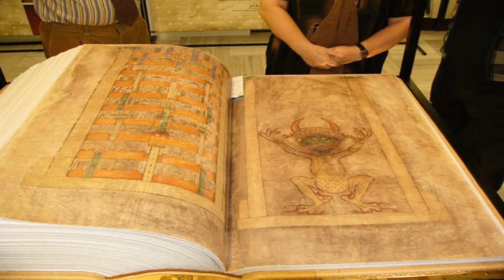Rarest book in the world - devils bible!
The Codex Gigas is the largest extant medieval illuminated manuscript in the world, at a length of 92 cm (36 in). Very large illuminated bibles were a typical feature of Romanesque monastic book production, but even within this group, the page-size of the Codex Gigas is noted as exceptional. The manuscript is also known as the Devil's Bible, due to its highly unusual full-page portrait of Satan, and the legend surrounding its creation.

Creds:
Story and pics from Quora user Jordan Zhouyi, great stuff man!